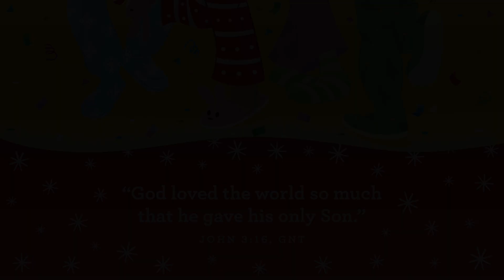Early Years - December 11, 2022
Bible Story: Jesus Is Born Luke 2:1-7
Story Focus: Baby Jesus is Born!